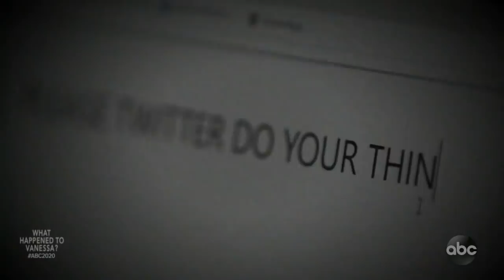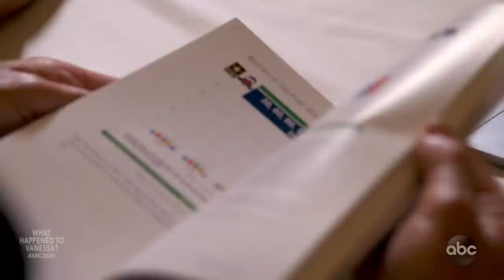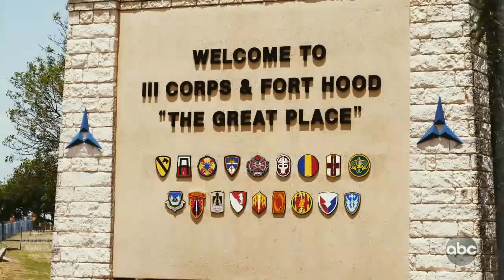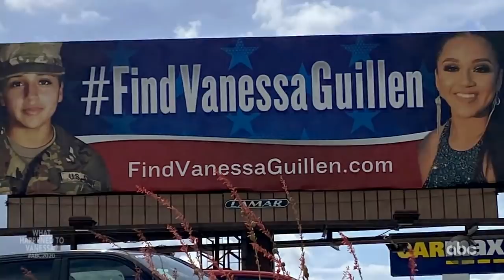What Happened to Vanessa? l 20/20 l PART 2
Vanessa Guillen’s family tries to get answers from Army officials: Part 2

Guillen’s fiancé, Juan, and her sister Mayra drove to Fort Hood and began putting up posters. As days passed, they said they weren’t getting answers from the Army.